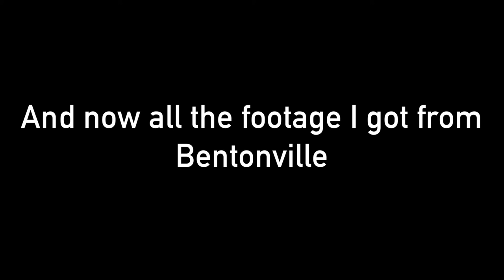C to A + Bentonville (Photo of cut up arm)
Did not expect to be posting another stand in front of the camera blog. It is what it is though! Tough to get out there on the trails when it rains, you wash a kid all day and work at night! Slowly grinding through everything to save for a house and get the gym setup.

We took a trip to Bentonville to meet Seth, from Seth's Bike Hacks and it just wasn't what I was expecting. We only got to ride for a short amount of time and I only talked to Seth for about 10 minutes. I did hit that big drop and the jump line a bit. It was fun, but short. My buddy's front hub exploded in his hand and his wife cut up her leg pretty good. I also wrecked my derailleur so it looks like I'll be getting a new one of those in the very near future. Probably going with  GX setup but we shall see. Either way we chalked that trip up and just drove back to Kansa City.

It's all good though, hung out with friends, drank beer and got to ride bikes. Could have been a lot worse!